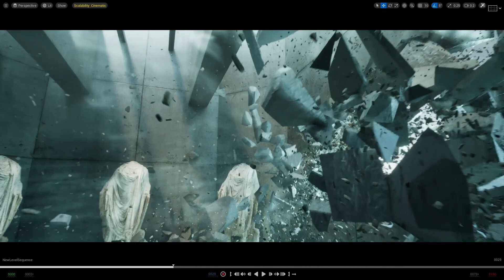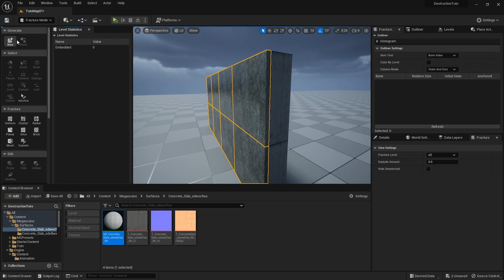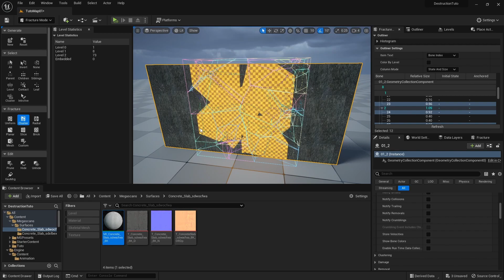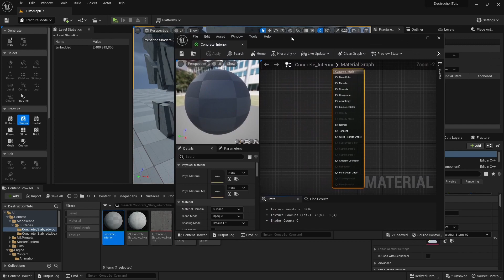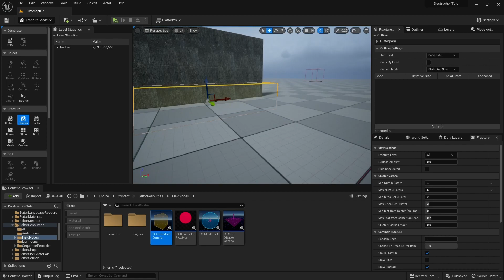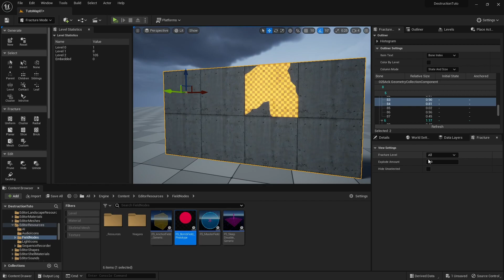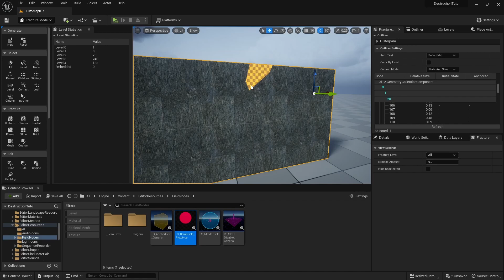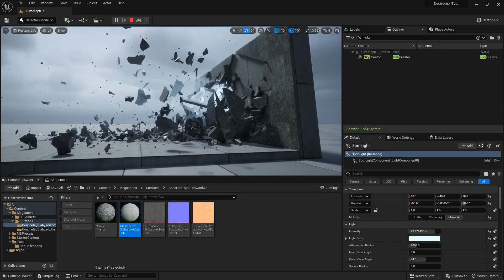Unreal Engine 5 - Destruction Part 1 (Setup chaos)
0:00 Intro
1:12 Setup scene
2:50 Geometry collection
8:10 Interior details material
10:21 Field nodes
15:16 Propagation data
16:31 Slowmo with sequencer